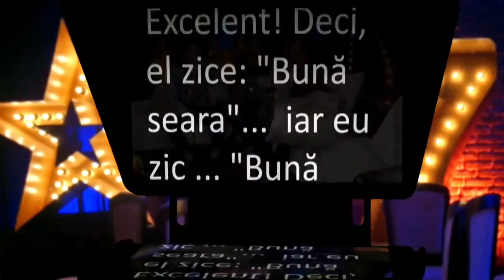Pavel and Smiley BEST MOMENTS and BEHIND THE SCENES! | Series 7 Episode 5 | Românii au talent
The best moments and behind the scenes with presenters Pavel Bartos and Smiley from series 7 episode 5!

Footage from Românii au talent series 7 episode 5.